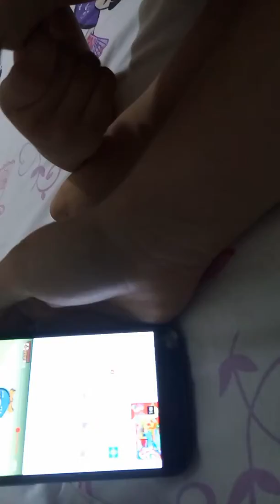Danilo, 2 anos...